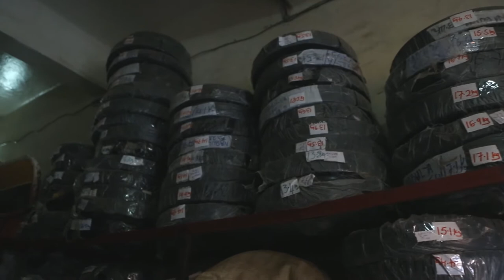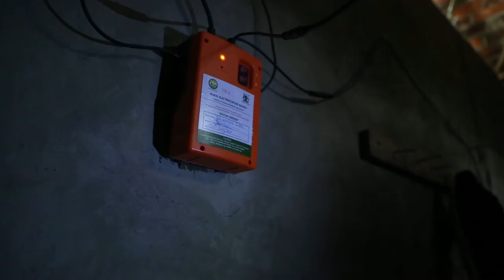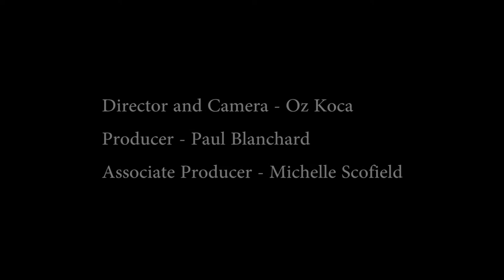Video blog: Visit to Uganda, April 2014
The article eventually published by the Sunday Telegraph reporter featured in the film is